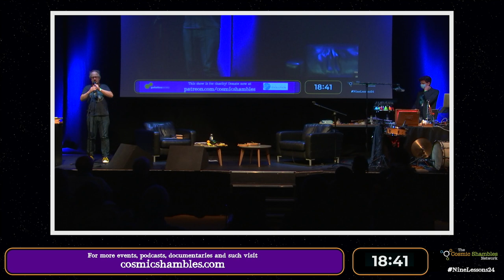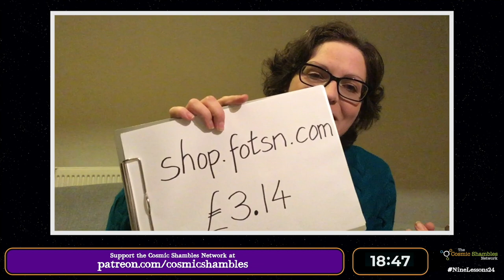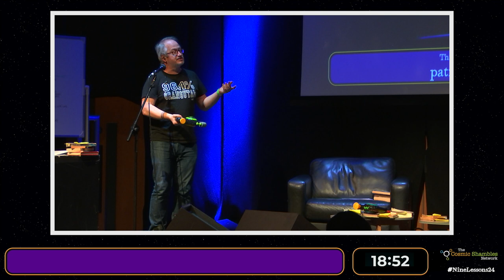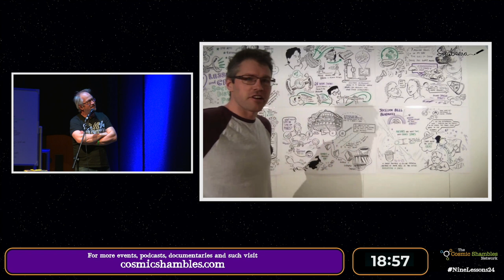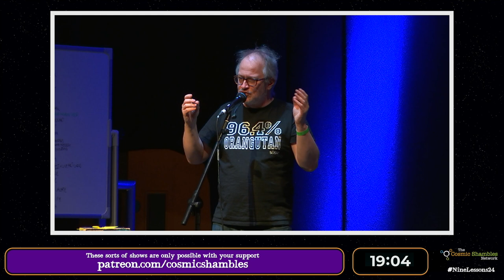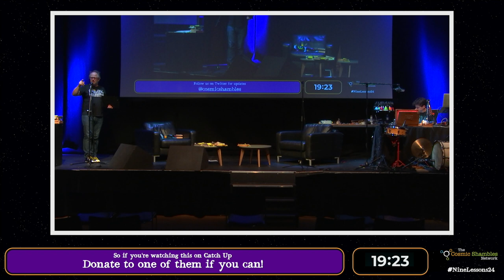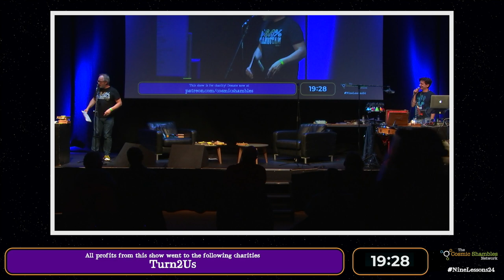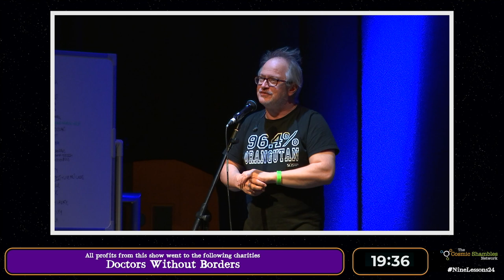Professor Brian Cox's year in physics + Lost Voice Guy - NineLessons24 Catch Up - Part 7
At midday on December 12th we staged a 24 hour show, Nine Lessons and Carols for Socially Distanced People, hosted by Robin Ince, full of science, music and comedy for charity. You can now watch almost the entire show in one hour(ish) chunks.

This section of the show includes a conversation about the year in physics with Professor Brian Cox, an update on our supernova hunt with Chris Lintott, lasers with Seb Lee-Delisle and performances from Lost Voice Guy and Helen Arney.

If you would like to support the Cosmic Shambles Network, who produced this show as they do loads of other podcasts, livestreams and events please pledge

This show raised money for four amazing charities during the livestream.

Buy the charity single produced by Steve during the show and featuring Robin, Chris Hadfield and Stewart Lee

Directed by Trent Burton

Produced by Trent Burton and Melinda Burton of Trunkman Productions and Robin Ince